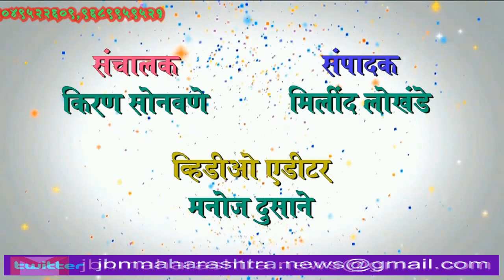jbn maharashtra news jalgaon